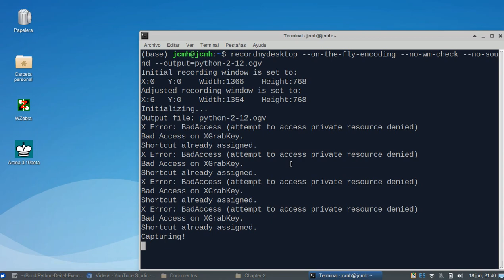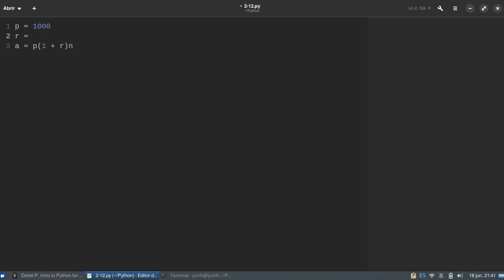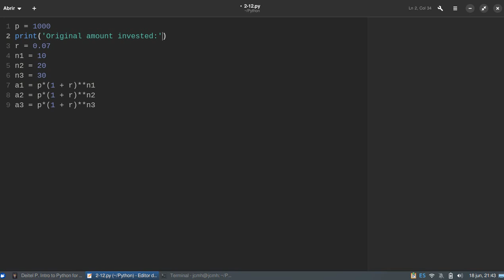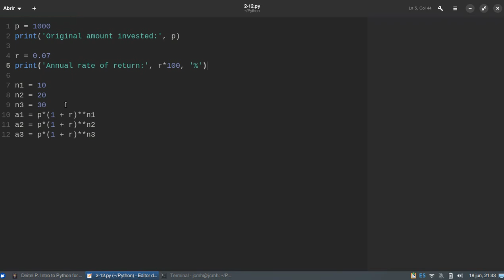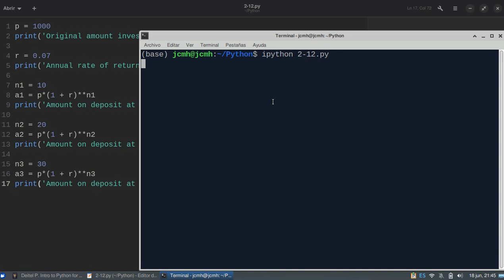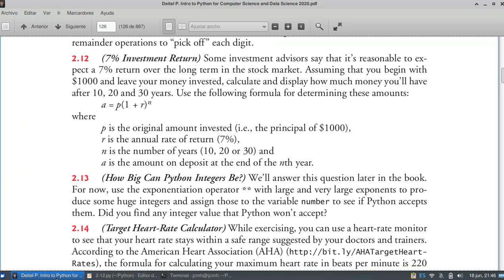Intro to Python for Computer Science and Data Science 2020, Deitel & Deitel - exercise 2.12